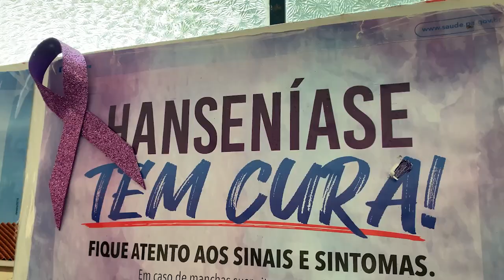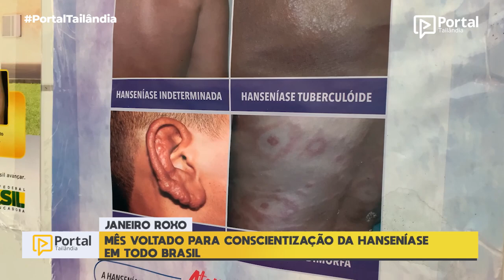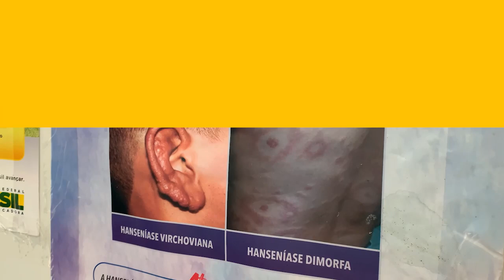Janeiro Roxo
Mês voltado para conscientização da hanseníase em todo Brasil.